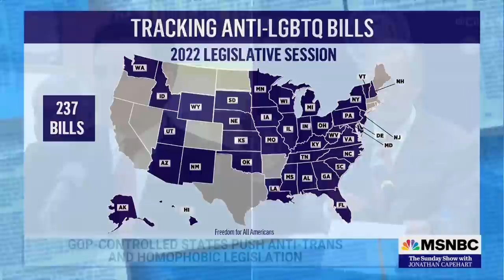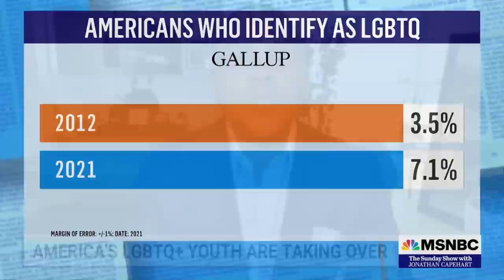A Record Number of American Adults Identify as LGBTQ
The number of adults who identify as LGBTQ has nearly doubled since 2012, and Gen Z adults are driving the boom. Color of Change president Rashad Robinson joins Jonathan Capehart to discuss what the future of equality looks like as states like Florida and Texas ramp up their attacks on LGBTQ kids.» Subscribe to MSNBC